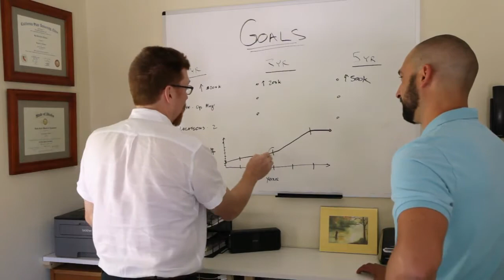Accountants-Certified Public in Boise ID, details at YellowPages.com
Blueback Accounting
 Accountants-Certified Public
 1001 N 27th Street , Boise,  ID, 83702